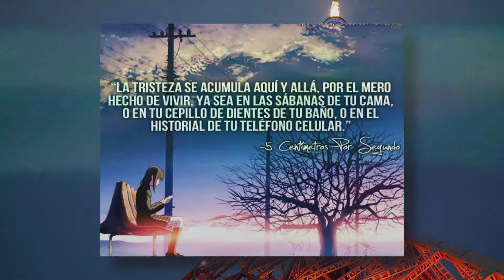(5 centímetros por segundo) (Reseña Experimental #7) (Especial de Navidad/ Año Nuevo)